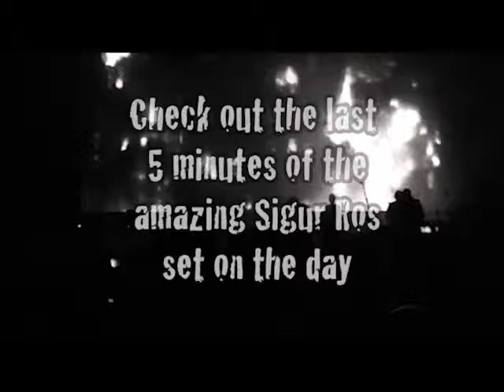Sigur Ros at Harvest Festival featuring Vectorpunk flag creations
Vectorpunk design made the flags for this and last years Harvest Festival in Parramatta Parklands, Sydney. I was proud to have my flags flanking the main stage when Sigur Ros played. I designed and made the flags and got them sewn up at Tortuga Studios. I created large stenciled images basing my designs on elements of the Harvest branding. Good to hear Cake play a Black Sabbath cover and see the diverse crowd of many ages enjoy the day but wandering around I couldn't help but notice the over the top police presence. Festivals are a good escape from the mundane and media saturated system we live and an ancient tradition and crucial for galvanising community spirit and a sense of belonging for all people, I feel the heavy police presence was almost a punishment for an event daring to take place in this sport obsessed and mining profit celebrating cultural landscape. "How dare there be an arts based festival that has such wayward music, performers, burlesque and wandering mistrals ?" , I'm sure the planners for the Police operation were thinking, well once they get rid of TAFE arts courses in NSW this culture will be even harder to break out of the underground and well be subject to endless corporate control of public spaces and airwaves. Anyway I digress, hopefully next year the police and security presence and attitudes with fall more in line with the old 'softly softly' approach or maybe that's just blind optimism
— at Harvest Music Festival.